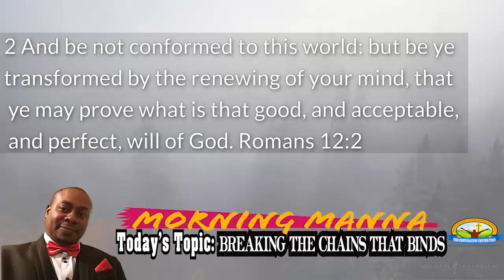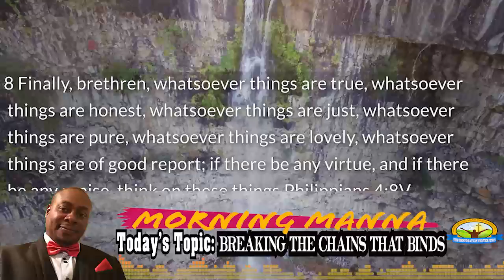MORNING MANNA -Topic:BREAKING THE CHAINS THAT BINDS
BREAKING THE CHAINS THAT BINDS